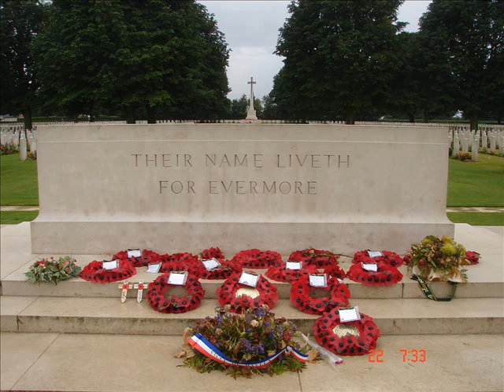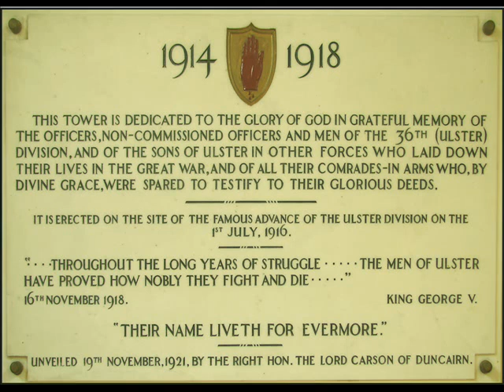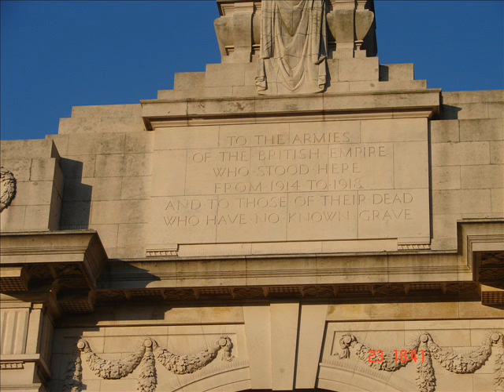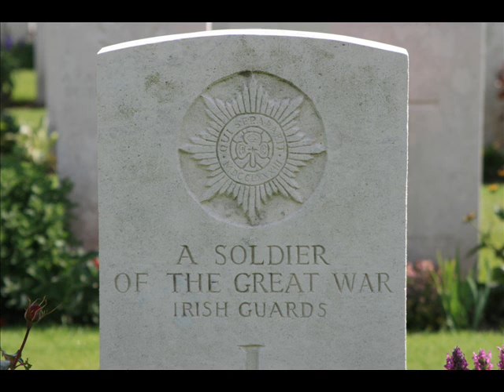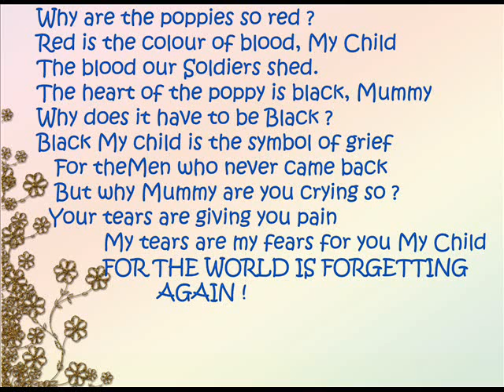THE GREAT WARS 14/18 AND 39/45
SLIDE SHOW PRESENTATION OF THE WAR GRAVE SITE IN FRANCE
USING PICS FROM MY PAL RAYMOND DUNWOODY